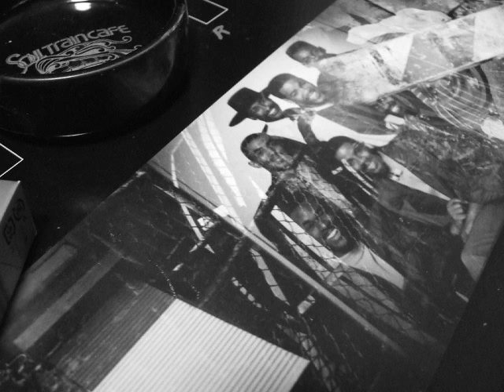421 So Ruff